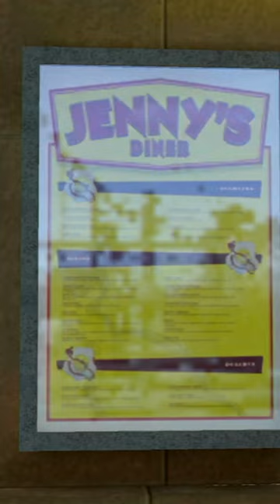Things that Don't Make Sense in Lego City Undercover!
It's a wacky but yet awesome game!